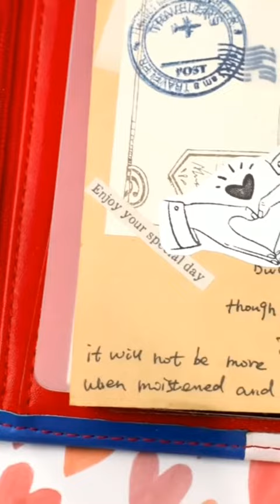Phomemo M02S Thermal Printer丨Gift Packaging + Bujo Supplies丨Phomemo Easy DIY Class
🍄Welcome to check this video! Hope this Phomemo M02S mini thermal printer can help you start to do your bullet journal or pack your gifts!🙆‍♀💗💗

⭐️Phomemo M02S features：
▻Hand-Size Mini Printer: 84*84*42mm size and weighing only 197g, allowing you to print anytime, anywhere.
▻Powerful Label Creation Capability: Helps create stickers for various scenarios.
▻Versatile Paper Rolls: Compatible with 53mm, 25mm, and 15mm consumables, offering a variety of options.
▻Smart APP: Access a vast array of design materials via PHOMEMO smart APP.
▻Inkless Printing Technology: Install paper in just 3-seconds for a clean, eco-friendly design without toner.
▻Professional Printing Technology: Achieve 304dpi high-definition printing at speeds of 10-15mm/s.
▻Battery Life: Enjoy long-lasting performance with more than 72 hours of standby time and the ability to print up to 39 meters on a single charge.